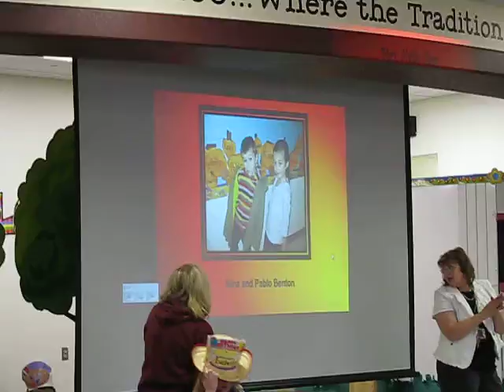9:38 November 15, 2013